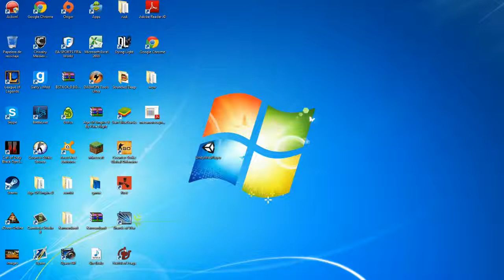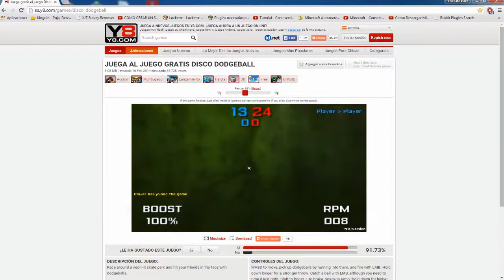Como jugar/DESCARGAR al juego disco dodgeball juego que juega Willyrex luzu vegeta777